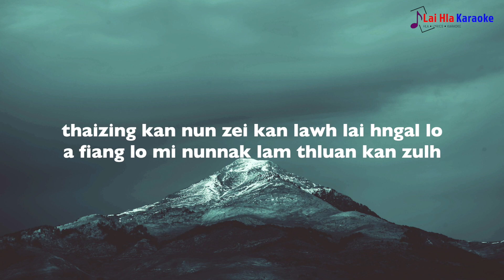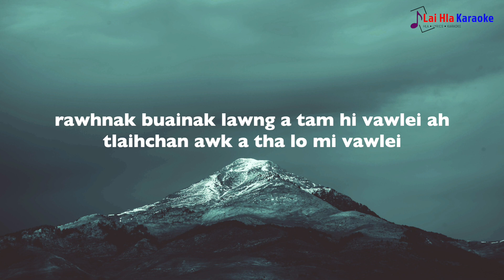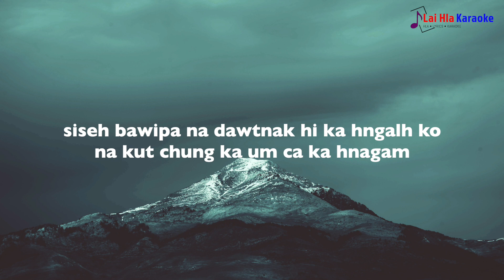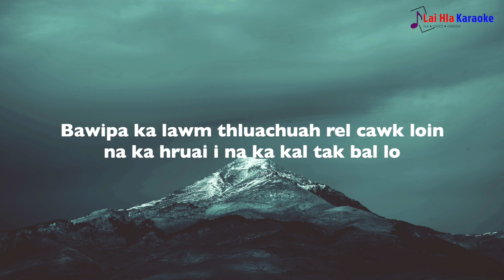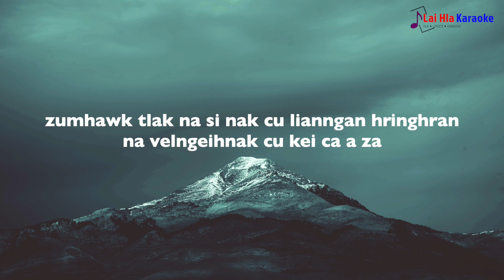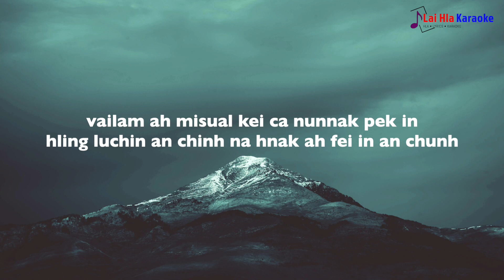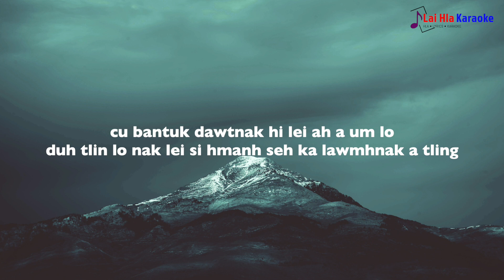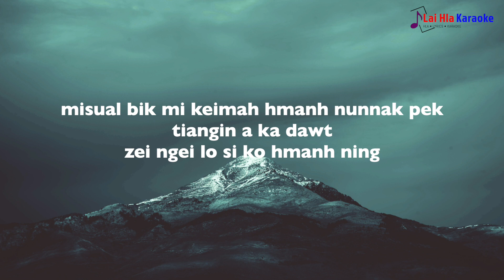Rachel Hniang - Dawtu Ka Ngei Karaoke || Lai Hla Karaoke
Singer: Rachel Hniang
Composer: Sailo Thang

ah ca kuat khawh kan si. kan facebook zong LIKE rak kan pek piak ve uh.